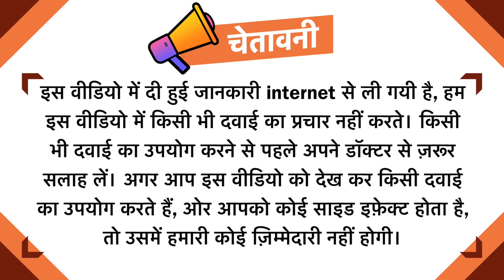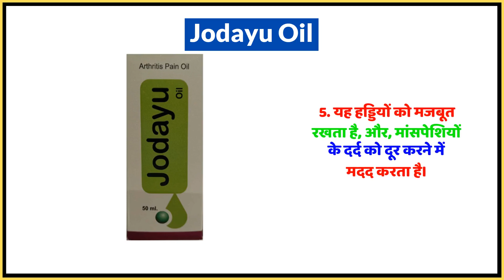Jodayu Oil Uses in Hindi | Side Effects | Dose